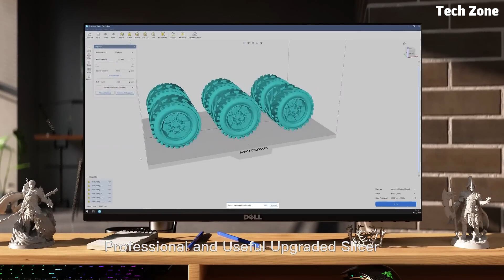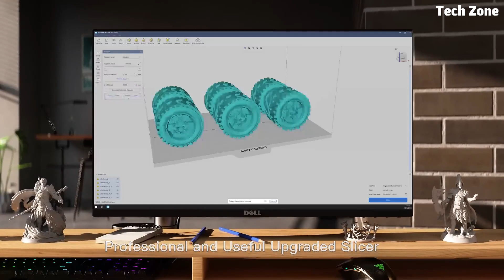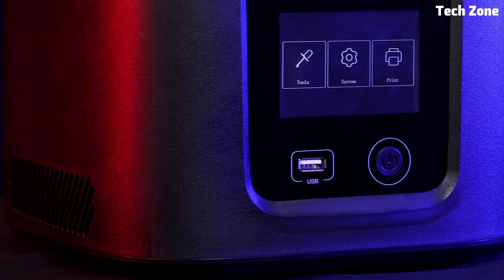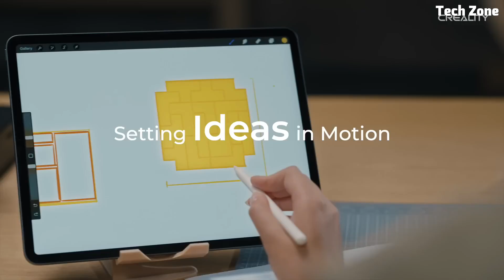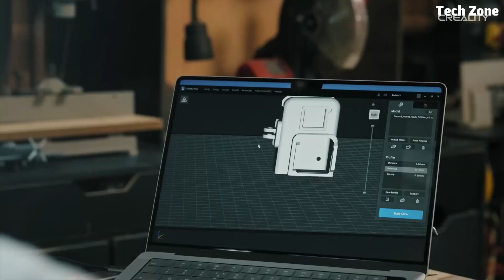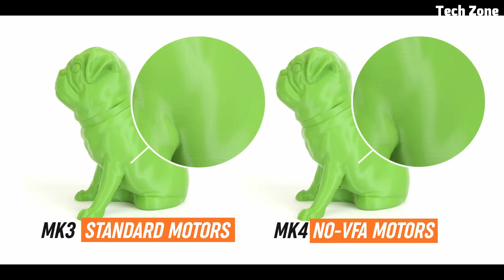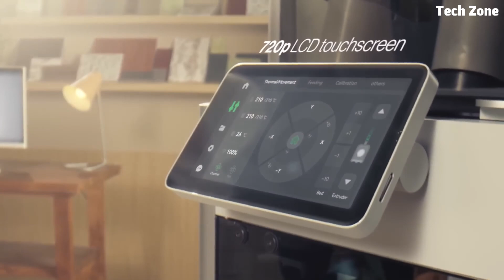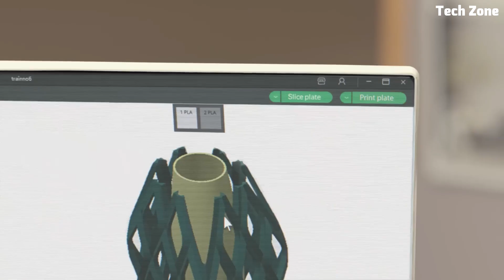TOP 5 PICKS Best 3D Printers 2025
05.Anycubic Photon Mono 2

Amazon Price
04.Elegoo Mars 3

Amazon Price
03.Creality Ender 3 V3 SE

Amazon Price
02.Prusa MK4S

Amazon Price
01.Bambu Lab X1

Tech Zone is a participant in the Amazon Services LLC Associates Program.
I earn through amazon associates from qualifying purchases.